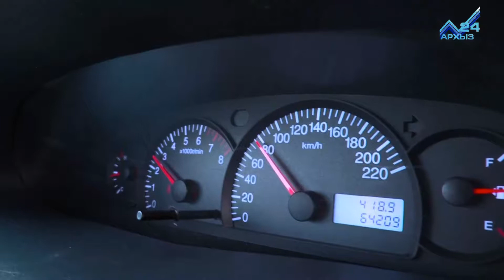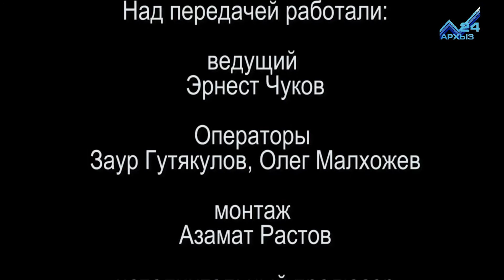Суровый выходной - Приключения в Кубанском ущелье (23.10.2016)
В этом выпуске съемочная группа "Сурового выходного" отправилась на Учкурские водопады, искала древние скальные надписи и забралась на Кольцо-гору.